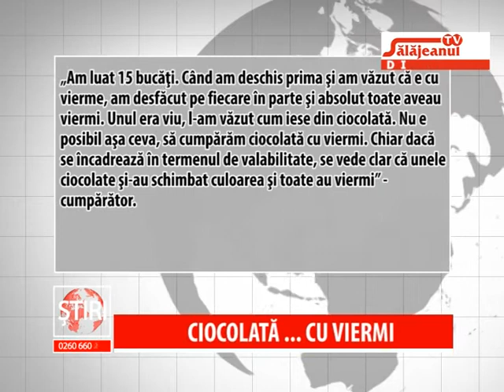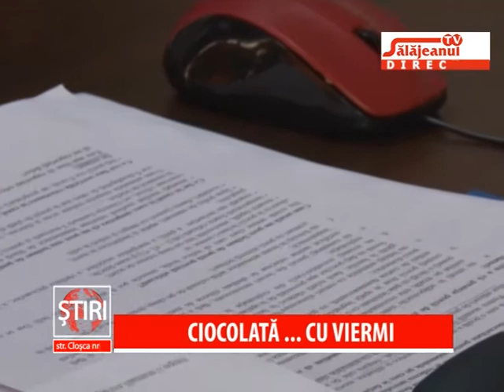CIOCOLATA CU VIERMI